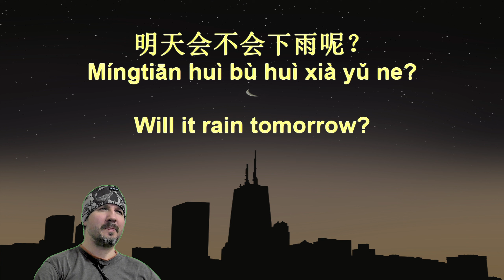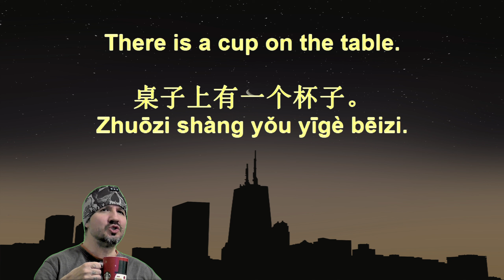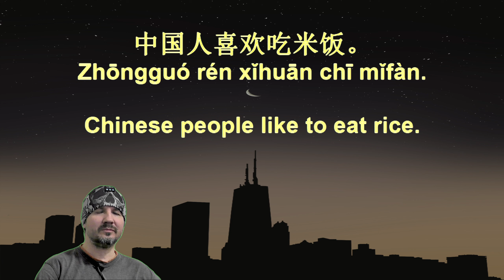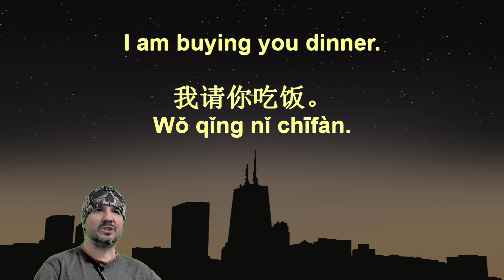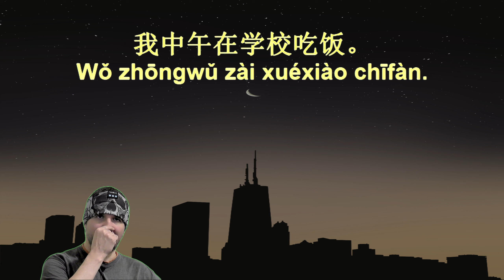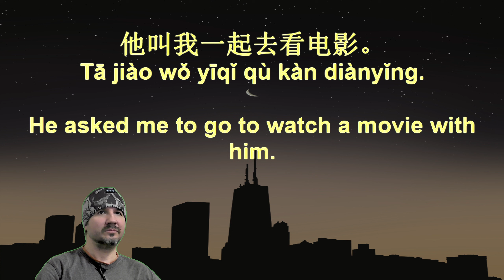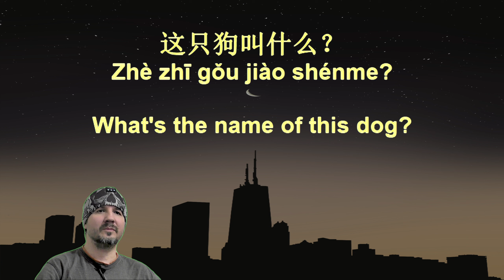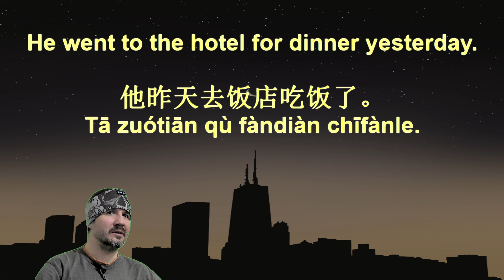7 Minute Chinese 156